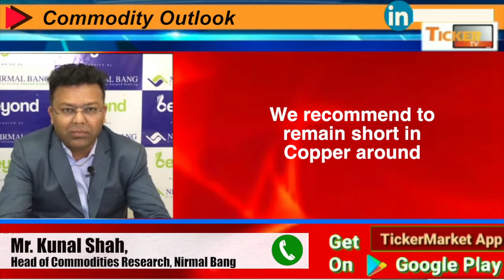Commodity Outlook By Mr. Kunal Shah, Head of Commodities Research, Nirmal Bang: Ticker TV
Ticker MVM® provides users with the fastest and smartest way to get connected to the global financial markets and view real-time stock market, commodity market and forex market price. Access to real-time information is crucial for effective decision making in a dynamic market scenario.

Ticker MVM® delivers real time streaming information on stocks, currencies, commodities, precious metals & futures markets around the world.